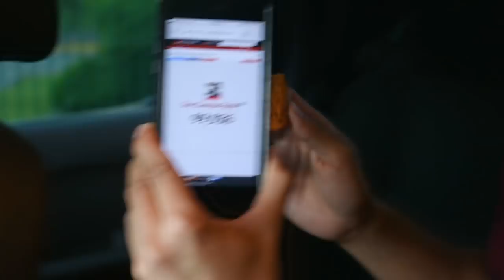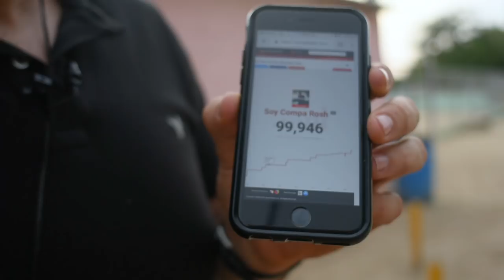Así reaccioné a los 100K suscriptores🔥 | Soy Compa Rosh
Emocionado por llegar a los 100K suscriptores, acompáñame a ver esta fantástica historia, me tomaron de sorpresa la verdad, pero de igual manera no me podía quedar sin mi grabar mi ReacciónALos100K suscriptores, ahora solo falta esperar la placa de los 100K.

¡Gracias por ser parte de mi vida!

Te invito a que le digas a tus amigos y les cuentes sobre este canal que esto apenas comienza.